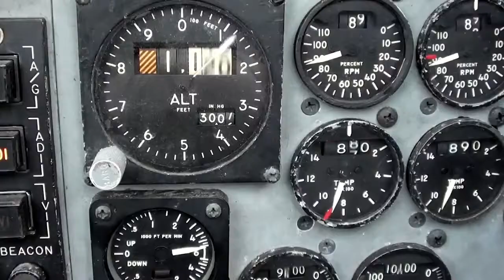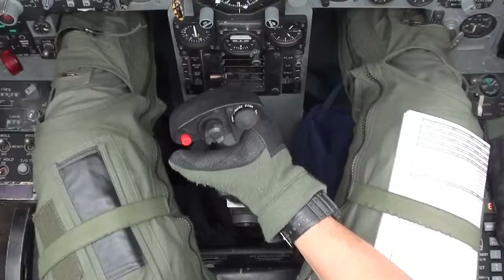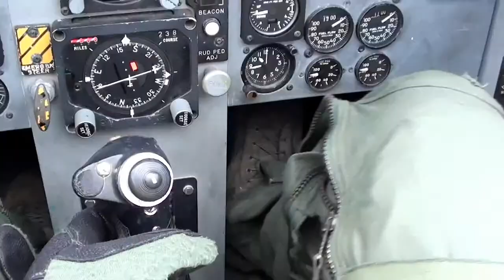F-15 Epic Video